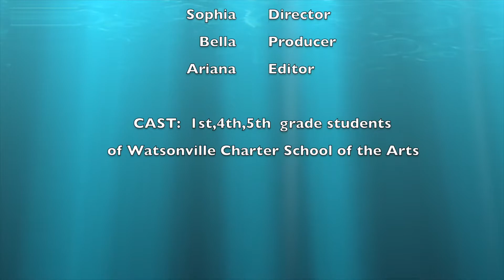Ocean Plastic Pollution PSA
This student-directed and edited public service announcement outlines some problems of ocean plastic pollution, (marine debris), and ways we can start reducing and rethinking our own plastic use.